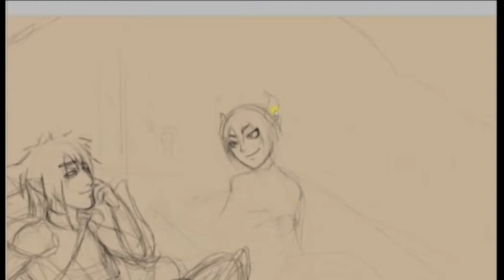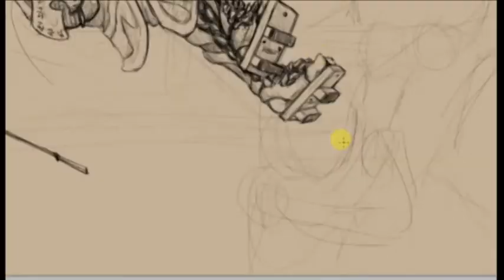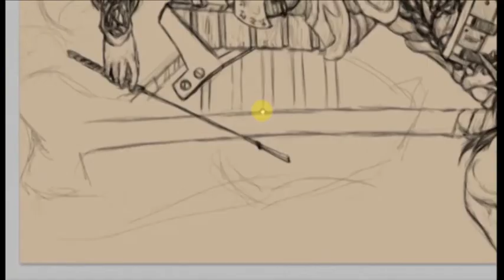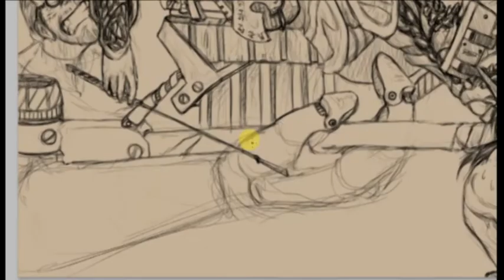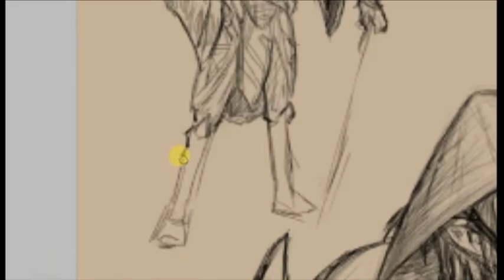Dare to Dream [sinDRAWS Timelapse]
This drawing was requested by my friend Vigil.

Long ago, back in January, he asked me to draw him as the king of the world. I interpreted that as his character Vigil from Warrior Collision as the emperor.

I lost the original drawing file after I finished the drawing - I forgot to save and went for a walk, when I came back the computer froze up so I had to force a restart. I decided to piece it back from footage from the video I got on livestream. The compression and pixelasation did a job on the end result when I pieced it together. Oh well, at least I didn't have to redraw it. It was either this or posting a photo of my monitor before I restarted the computer.

I also found out the hard way that Livestream can only save up to 5 hours of footage. I really wish I knew this beforehand since the video I recorded was 8-9 hours long. That's a lot of work and I lost about 4 hours of it. And those last 4 hours had the most effort in them. This also explains what happened to the last part of the footage of the video of this drawing:
It was a bit over 5 hours long, so Livestream cut the rest off. Oh well, doesn't matter, I'm using XSplit now.

For more info on the drawing and characters, check the drawing on deviantart in the link above.